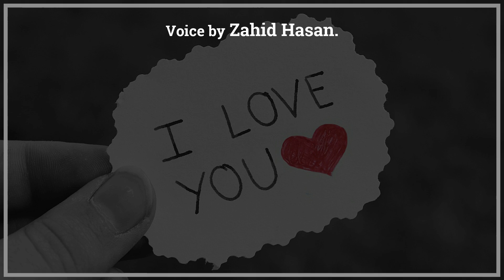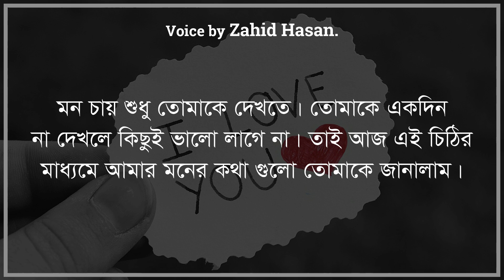লাভ লেটার || Love Letter || ভালোবাসার চিঠি || লাভ লেটার লেখার নিয়ম || রোমান্টিক প্রেমের চিঠি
In this video, some real things are presented in an emotional way. Stay with us by liking our Facebook page.

script : Zahid Hasan Jibon.
vocal : Zahid Hasan Jibon.
edit : Zahid Hasan Jibon.

Thank you so much for tuning in. May your life unfold beautifully!